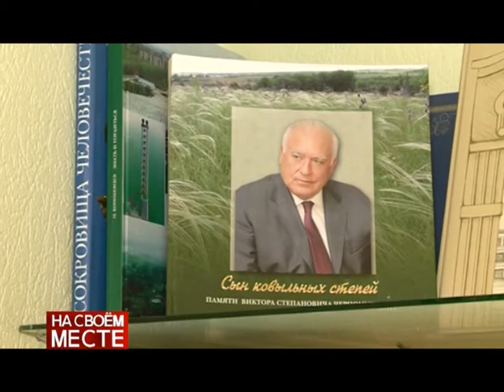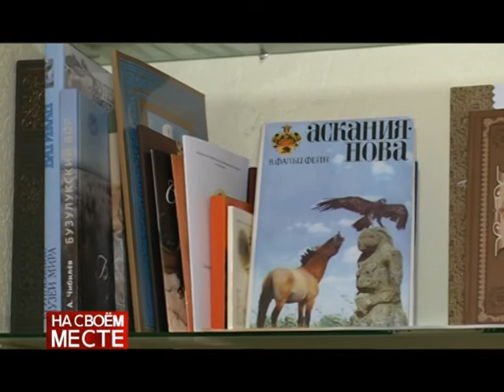НА СВОЕМ МЕСТЕ_Зеленцов